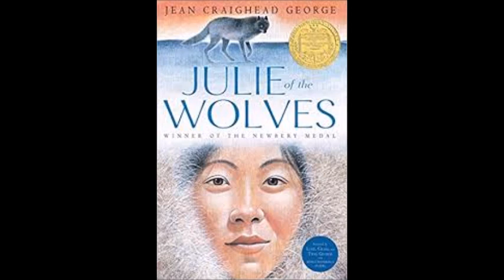Julie of the Wolves pages 15-27 (PAGE 6-12 on PDF)